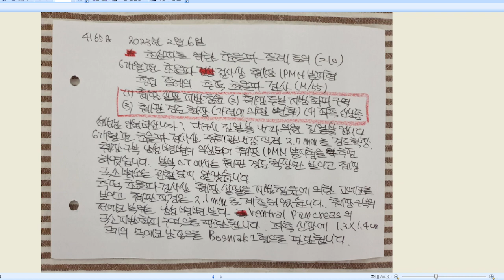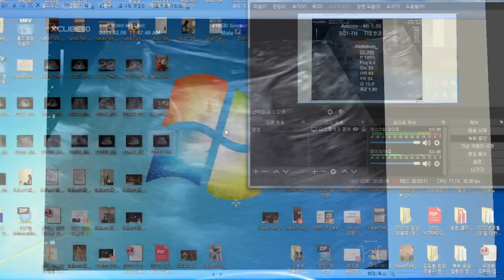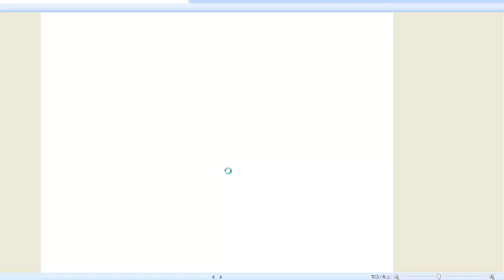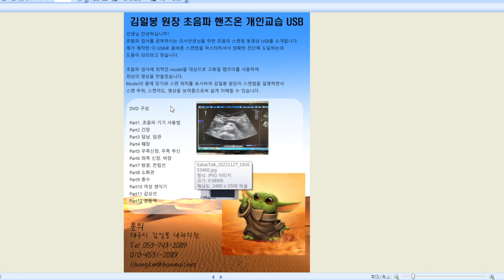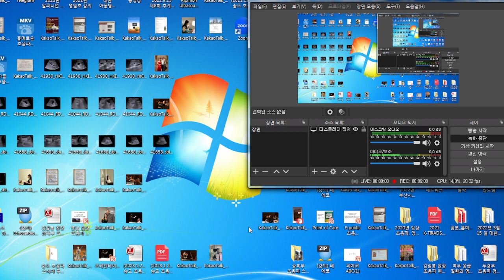(1) 췌장 실질 지방 침윤 (2) 췌장 두부 지방 회피구역 (3) 가령에 의한 췌관 확장 (4) 좌측 신낭종, 55세 남성